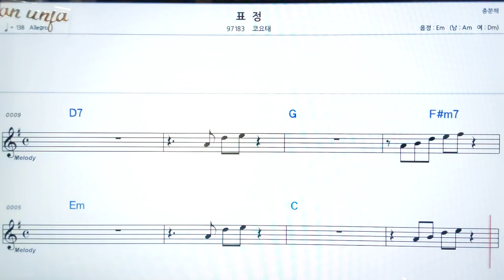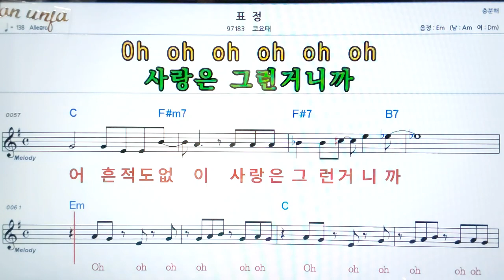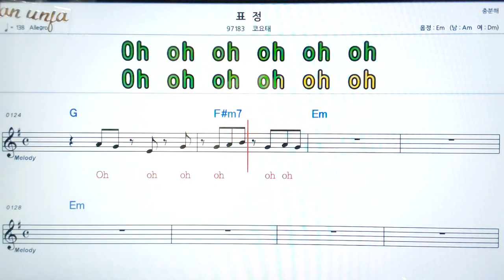표정/코요테👍악보, 노래,기타 코드,가사,Karaoke*가라오케 반주